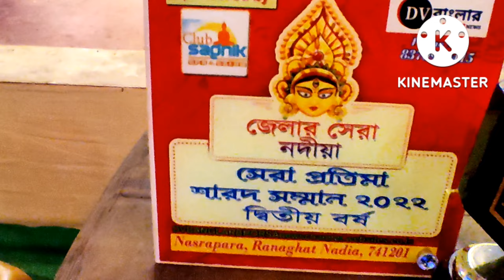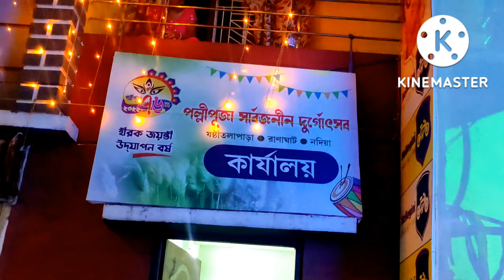IT WAS NOBOMI NIGHT😍//Children's Parkকি নাচ টায় না হল😋 🕺💃/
Hii I am Souvik Ghosh from Ranaghat, West Bengal. i love to create Videos and short Cinematics.

This video is about our durgapuja

এটা ছিল নবমীর রাত 🥰।
আজ Ranaghat full covered 🤩
* দেচৌধুরি পারা
* ভাংরাপারা
* children's park
* choudhury bari
আরো কত আকর্ষণীয় প্যান্ডেল ২০২২ camera বন্ধি korlam 😊
 তোলা থাক স্মৃতির পাতায় এই নবমীর রাতটি 🥰
 সবাইকে জানাই শুভ বিজয়া ❤️